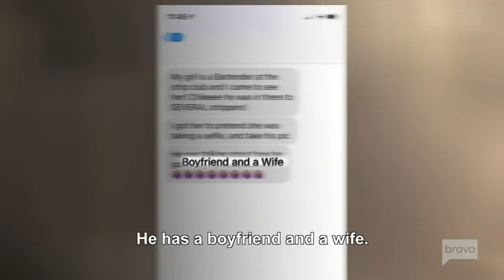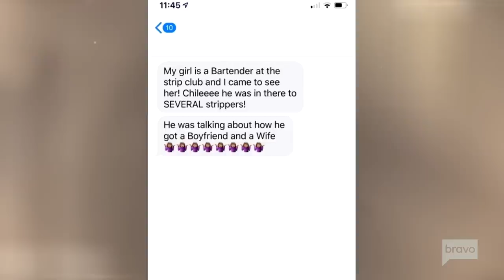Candiace Dillard Bassett Receives Shocking Texts About Michael Darby | RHOP Highlights (S5 Ep6)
ABOUT RHOP SEASON 5:
Love is in the air as Gizelle Bryant rekindles a relationship with her ex-husband, pastor Jamal Bryant, but her daughters are struggling to accept their new normal, making things challenging for the couple. Although Karen Huger and Ray are back in Potomac with a beautiful new home, their 23-year “institution” may be in question when Karen discovers that Ray’s feelings for her might not be the same as they used to be. Ashley Darby and Michael are in heavenly bliss with their new baby, Dean. But just when their relationship gets back on track, their newfound happiness is threatened by news of Michael’s wild night on the town. Robyn Dixon and Juan have been through hell and back, and after living under one roof with their two sons for six years, Robyn is ready to make things official. Now all she needs is for Juan to make his move or will she make hers first? Juggling a house with three kids and a new feathered friend is taking its toll on Monique Samuels. The last thing she needs is drama with Candiace, but when a night with the girls gets out of hand, their friendship takes a turn that impacts all the women. Candiace Dillard Bassett and Chris celebrate their first year of marriage and contemplate adding a baby to the equation. Before Candiace can focus on family matters, though, she must deal with her unresolved issues with Ashley and mounting conflicts with Monique. Nigerian-American Dr. Wendy Osefo, the newest housewife, is a triple threat as a professor, political analyst, and entrepreneur. She’s been married for nine years and is the mother of three children, including a newborn daughter. Never one to be underestimated, she is full of sass and ready to make her mark in Potomac.